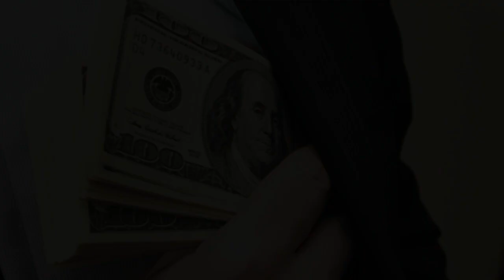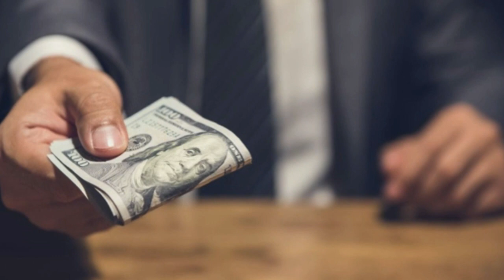Узбекистонда носвой такикландими